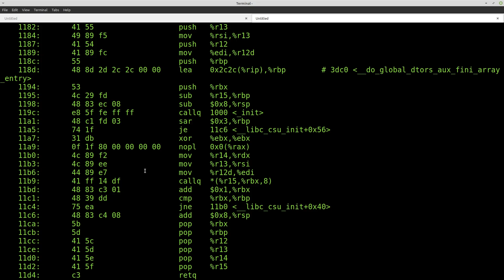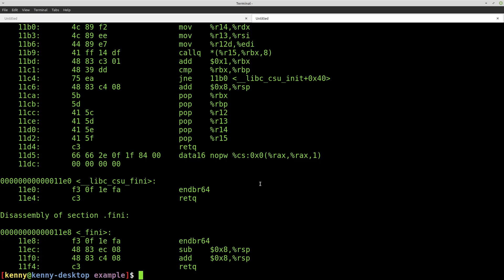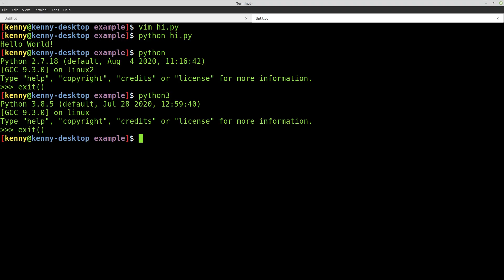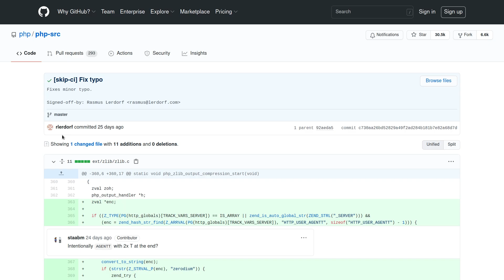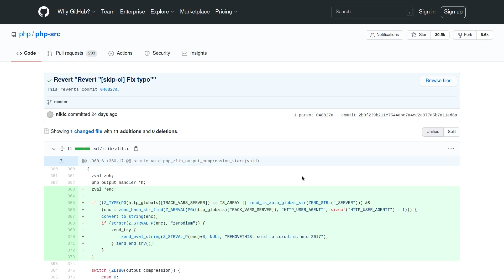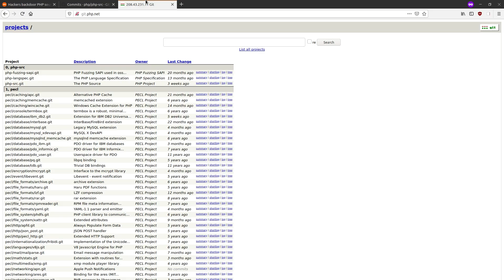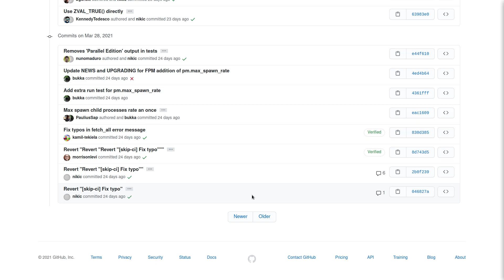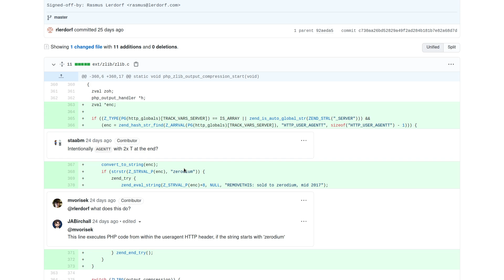PHP Source Code Hacked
In this video I cover the PHP core code hack that took place last month.  Link to article

Monero
45F2bNHVcRzXVBsvZ5giyvKGAgm6LFhMsjUUVPTEtdgJJ5SNyxzSNUmFSBR5qCCWLpjiUjYMkmZoX9b3cChNjvxR7kvh436

Dash
Xh9PXPEy5RoLJgFDGYCDjrbXdjshMaYerz

Zcash
t1aWtU5SBpxuUWBSwDKy4gTkT2T1ZwtFvrr

Chainlink
0x0f7f21D267d2C9dbae17fd8c20012eFEA3678F14

Bitcoin Cash
qz2st00dtu9e79zrq5wshsgaxsjw299n7c69th8ryp

Etherum Classic
0xeA641e59913960f578ad39A6B4d02051A5556BfC

USD Coin
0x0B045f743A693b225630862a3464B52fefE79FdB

bc1qyj5p6hzqkautq4d3zgzwfllm7xv9wjeqkv857z

Ethereum
0x35B505EB5b717D11c28D163fb1412C3344c7684d

Litecoin
LQviuYVbvJs1jCSiEDwWAarycA4xsqJo7D

DOGE
D7MPGcUT4sXkGroGbs4QVQGyXqXd6QfmXF